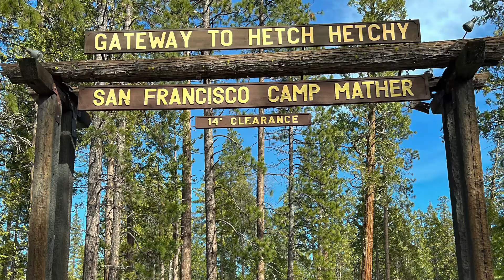Wapama Falls ‘22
After last year’s visit to Wapama Falls and not having the falls be in full roar. We decided to visit it again this year in late January . It still wasn’t roaring over the bridge, but it was still a magnificent sight to see.

Wapama Falls is a really easy and short hike. If you plan on going, mid to late spring is the best time. If you go during the summer, make sure you bring lots of water because temperatures can get pretty high. It was pretty warm even near the end of January.

Everything was shot and edited on the iPhone 13 Pro Max. All the low angle shots were on the GravGrip selfie stick and the GravGrip phone stabilizer version one.